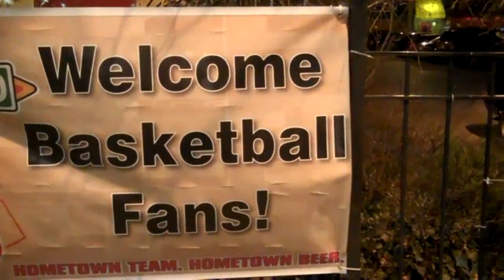JOHN T VLOGS 249! WHITE MEN & JAZZ IN JOCO !